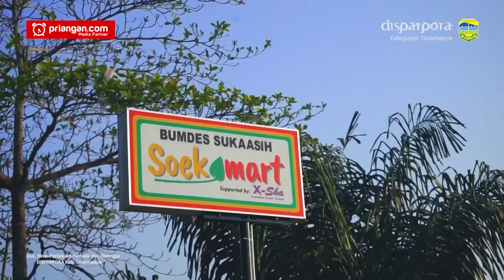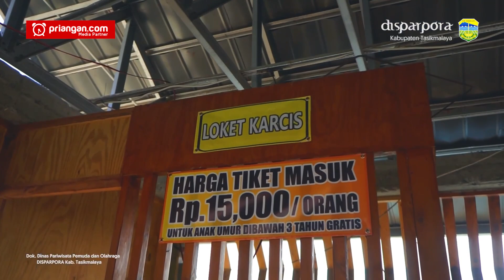SERUNYA LIBURAN DI TASIK; Ajak Anak Berenang di Kolam Renang Soeka Desa Sukaasih